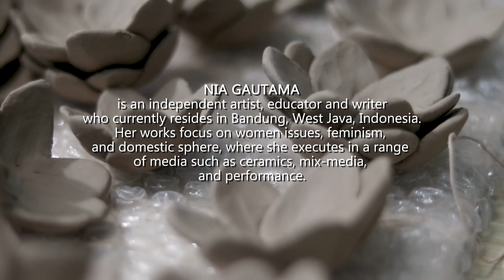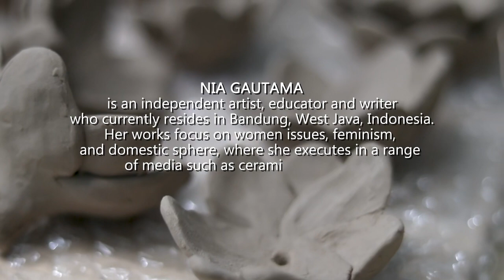The earliest process of Altar Cinta 2023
This video showing the earliest process of my newest artwork titled Altar Cinta. There are 3 series of video, all documented by Indonesia Art Documentary team.  Go to my website for detail of artwork